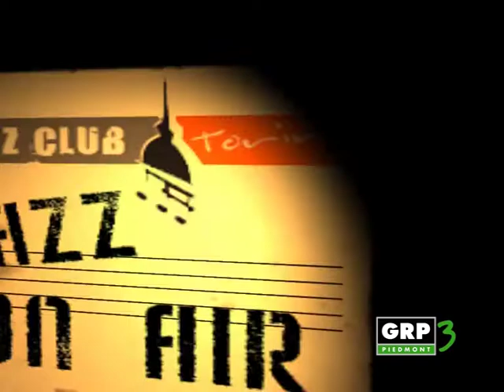JAZZONAIR 11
Piemonte Jazz History Channel: JazzOnAir - Jazz Club Torino e GRP sono i produttori di una serie di trasmissioni televisive dedicate al jazz dal vivo, con relative interviste. Undicesima puntata:  Giampaolo Casati - Enrico Tommasini quartet  - 9 giugno 2011. Conduce Fulvio Albano.